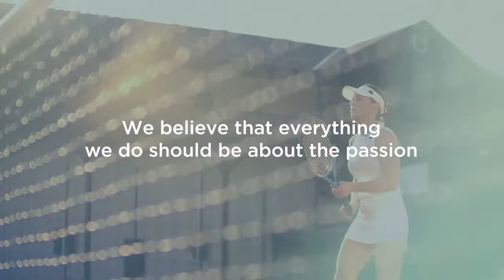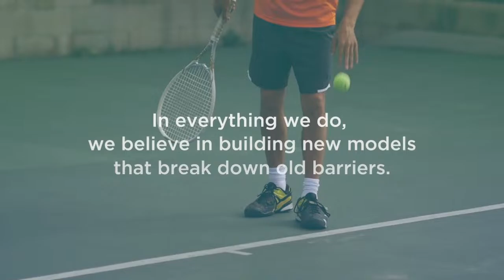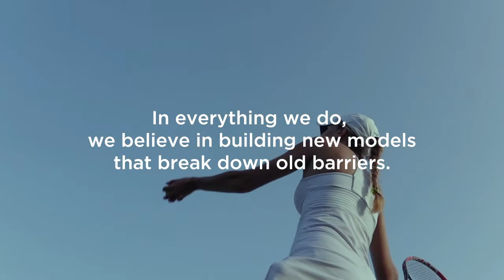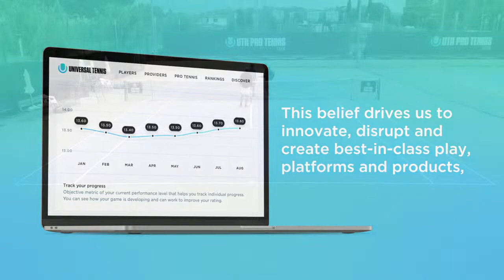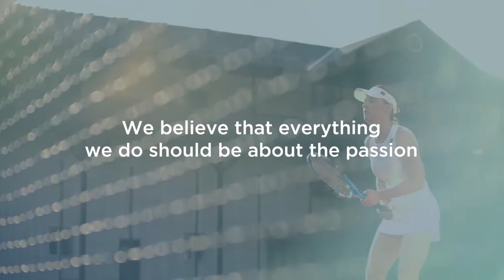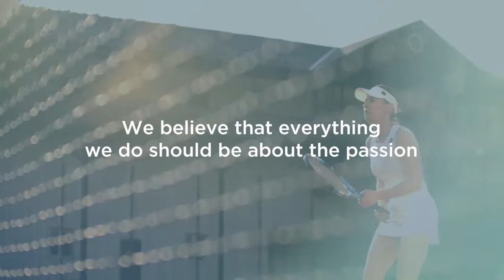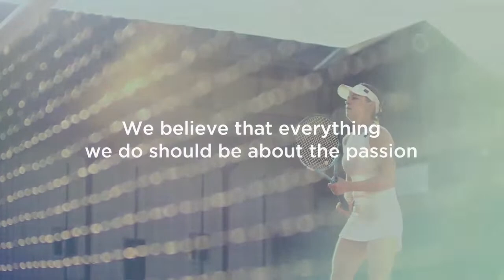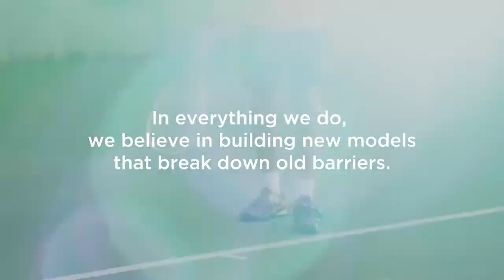PTT Italy Men: Court 1 (Monday, Sep 26)